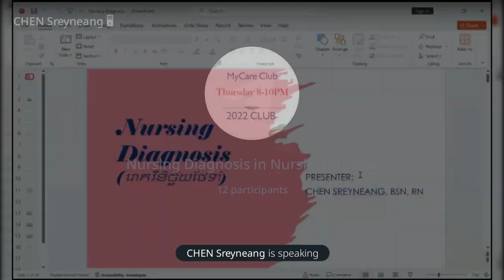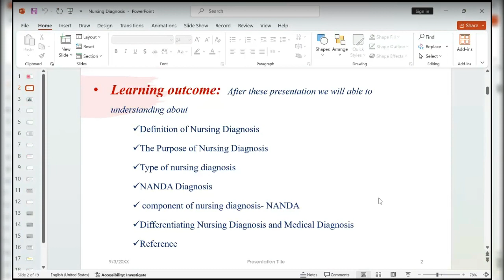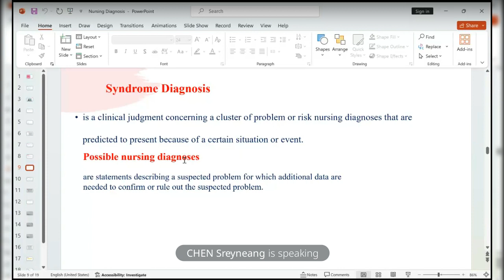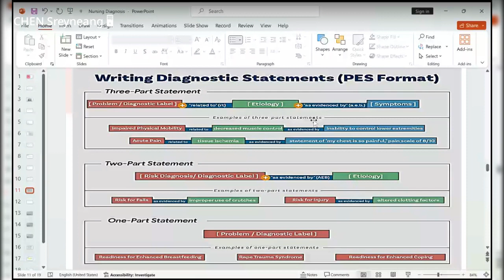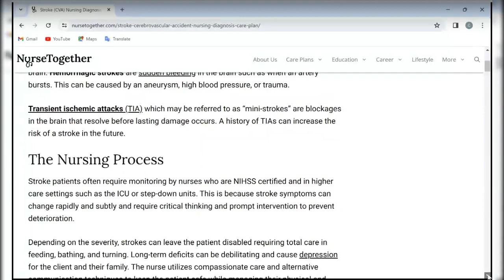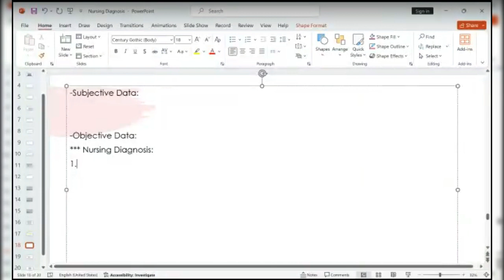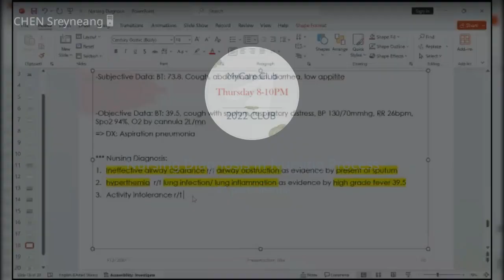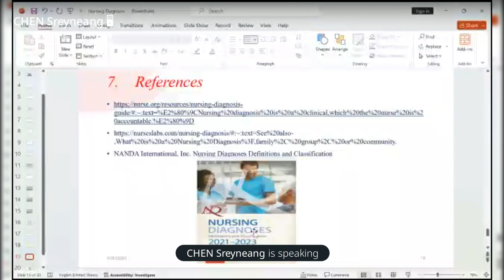Nursing Club: Diagnosis in Nursing Process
Presentor: Chen Sreyneang, RN

2nd Year Class (Online)

MyCare for our profession!